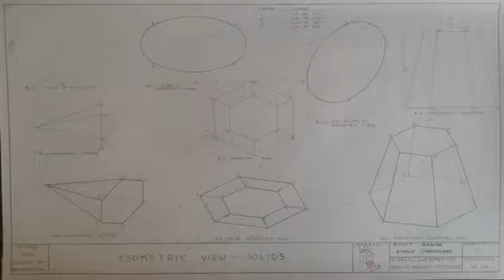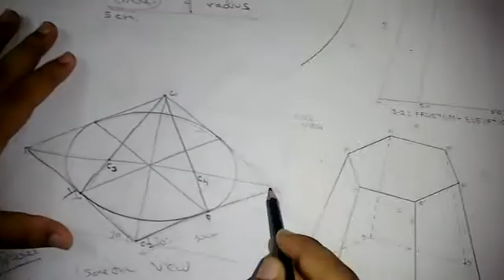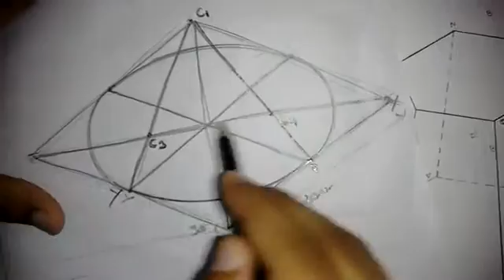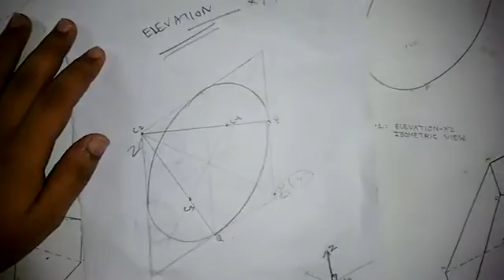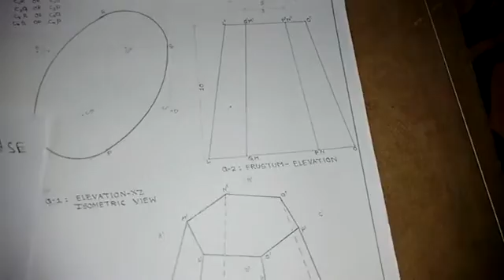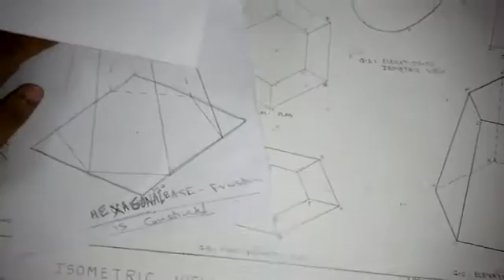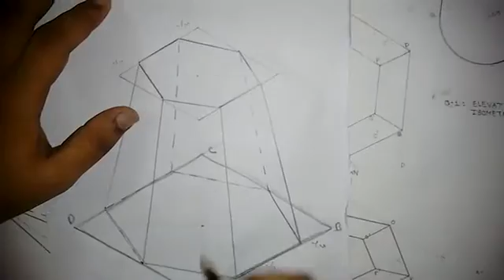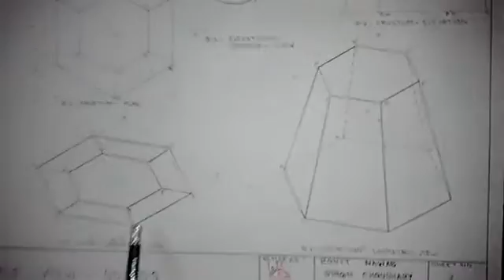Architecture Drawing(5)isometric view) in Hindi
This video help all the Architecture Students of B.arch , in under standing Architecture Drawing(5)isometric view)